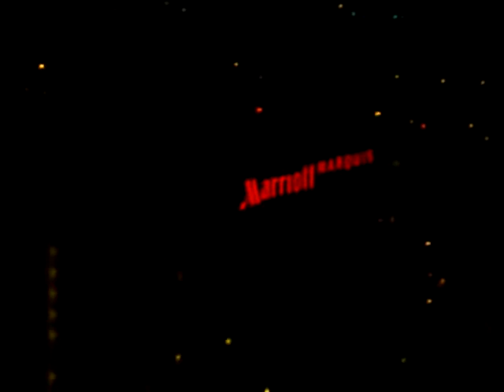DENTRO DE EL HOTEL WESTIN GEORGIA PISO # 72